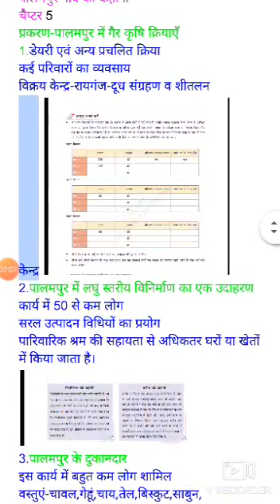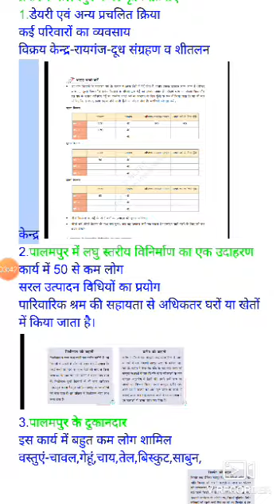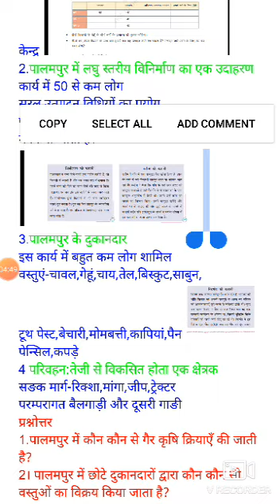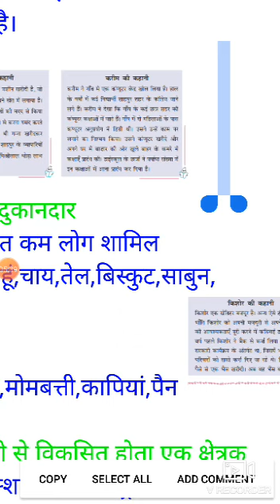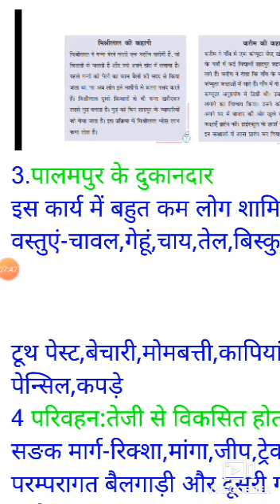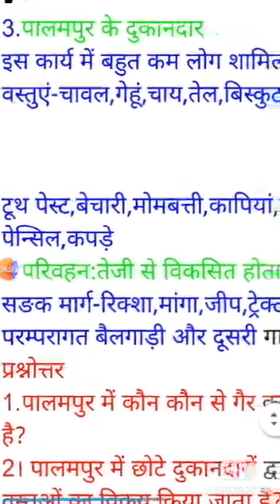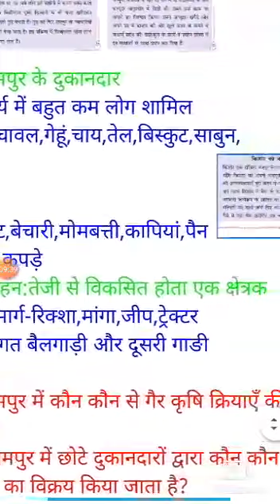कक्षा नवमी सामाजिक अर्थशास्त्र भाग 7